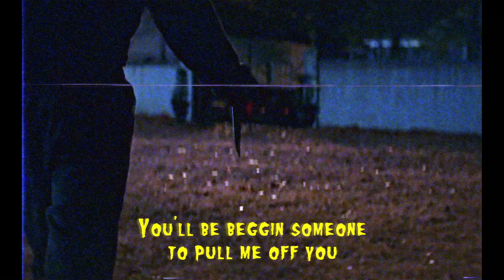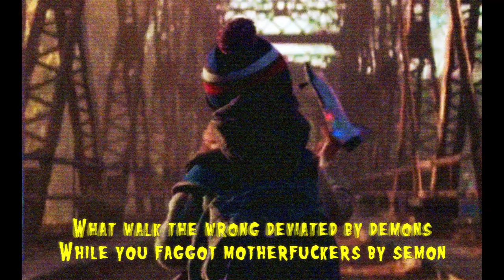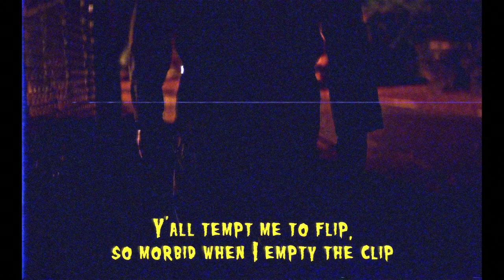WOMBAT x NECRO - CIRCLE OF TERROR ft. Mr. Hyde, Goretex & Ill Bill [LYRICS]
Collab Remix by @gmsp & @ENIGMATICBEINGS

Original Tracks